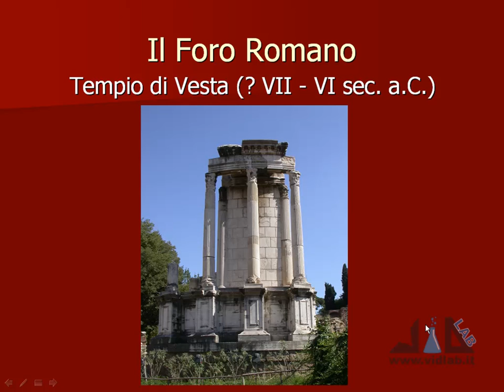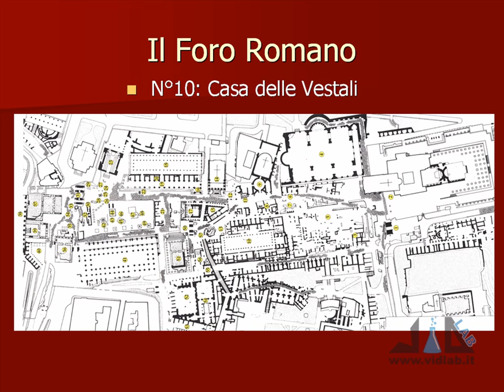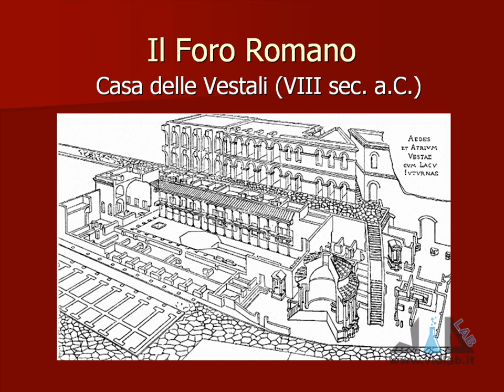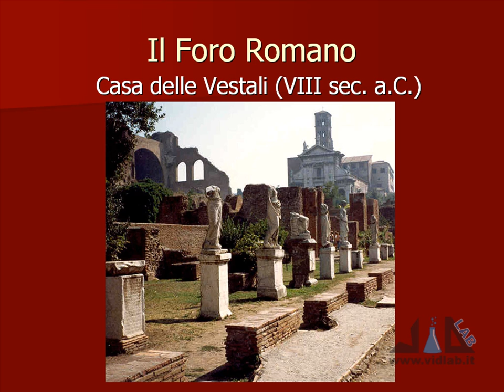videocorso archeologia e storia dell'arte romana - lez 4 - parte 4